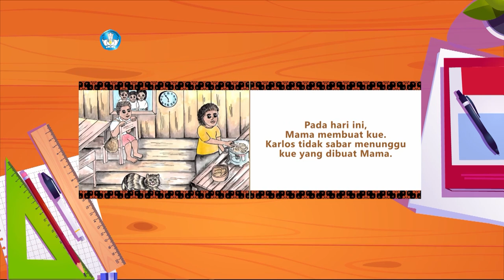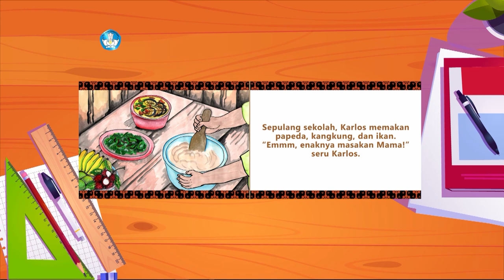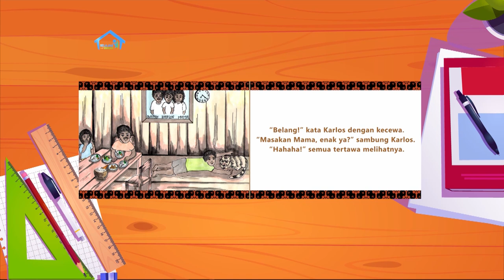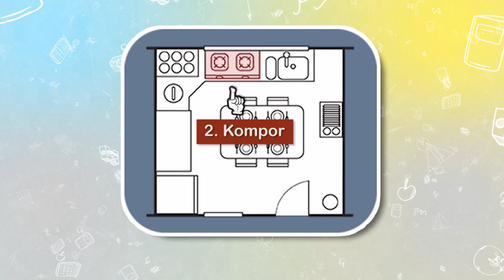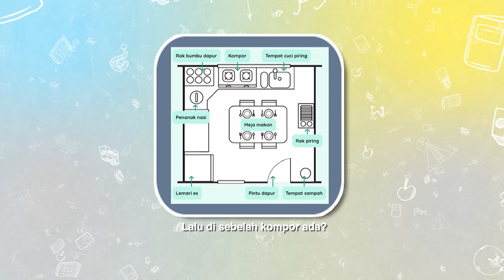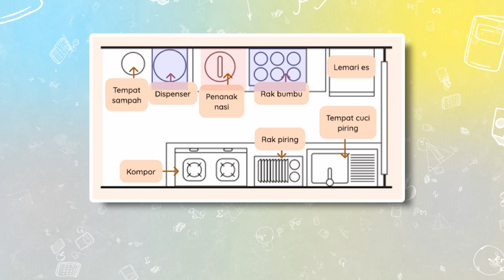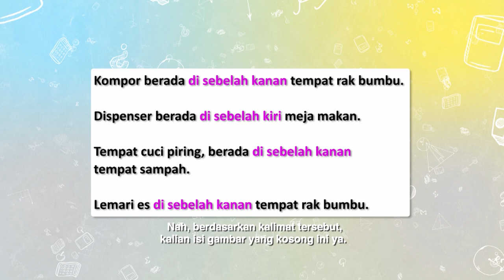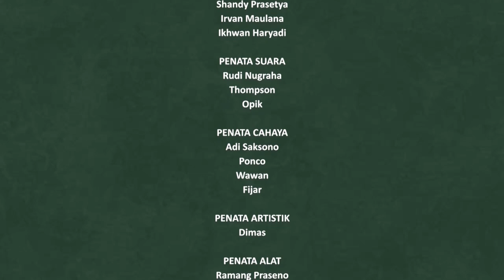BDR | SD Kelas II | Episode 1 - Denah Dapurku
Dua tokoh utama dalam episode perdana ini adalah Karlos dan ibundanya. Adegan bergulir dari lembar cerita “Masakan Mama” dalam bentuk ilustrasi yang dsertai narasi. Animasi yang ditampilkan berfokus untuk mengisi kegiatan numerasi dan literasi. Sebelum refleksi, akan muncul tokoh Bajak Laut Cilik yang akan menjelaskan tentang Proyek Akhir Minggu, yaitu membuat Peta Harta Karun.

LITERASI
1. Menyimak cerita dan menjawab pertanyaan tentang denah dapurku.
2. Menceritakan kembali isi cerita
3. Memahami denah dapur dan tata letak benda di dalam dapur.
4. Menggambar dan menulis informasi dari membuat “Denah Dapurku“

NUMERASI
1. Memahami tentang letak benda yang ada di rumah
2. Menentukan Letak Benda berdasarkan arah dari kanan ke kiri
3. Melengkapi denah berdasarkan petunjuk yang diketahui
4. Menggambar denah dapurku
5. Menyelesaikan soal terkait letak benda berdasarkan arah dari kanan ke kiri

PENGUATAN KARAKTER
1. Beriman, bertakwa pada Tuhan YME dan berakhlak mulia, Mandiri, Bernalar kritis, Bergotong-royong, Kreatif dan Berkebhinekaan global